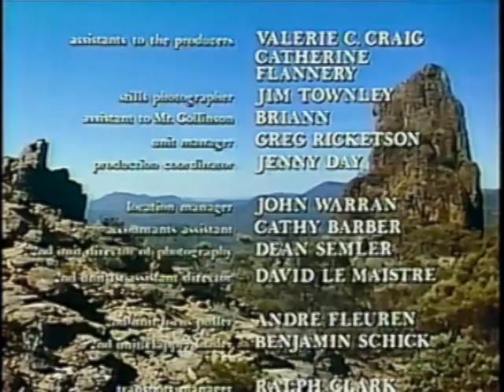The Earthling 1980 Ricky Schroeder video 01